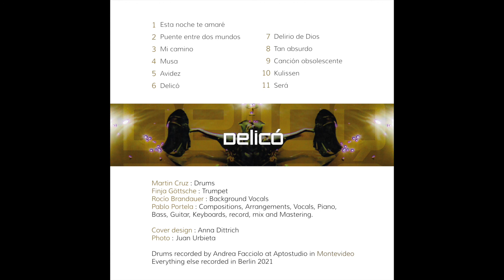09 Cancion Obsolescente :: CD DELICÓ 2021